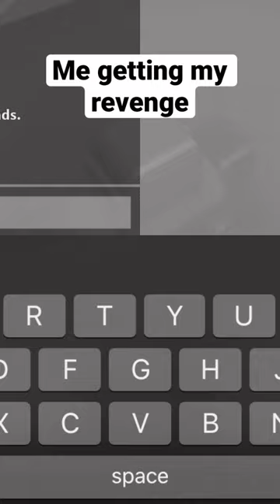I will not let that slide (part 3)